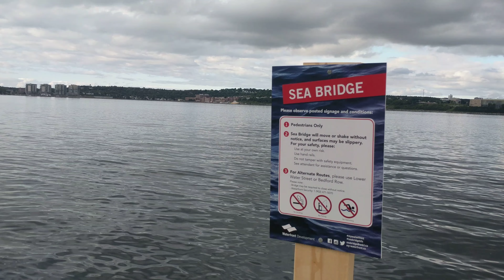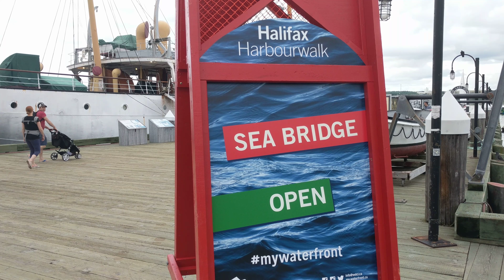Walking Halifax Waterfront's sea bridge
Not edited whatsoever (original file uploaded). Shot on a Google Pixel XL in Halifax on July 8, 2017.